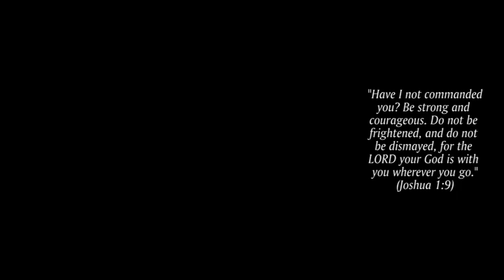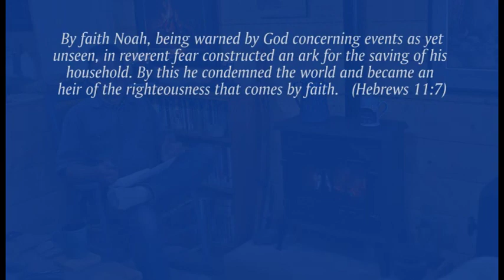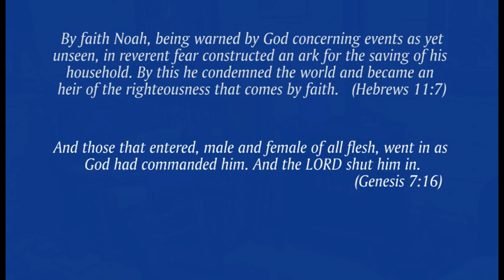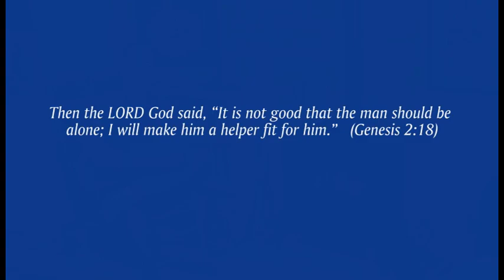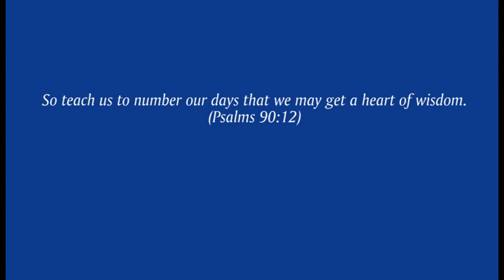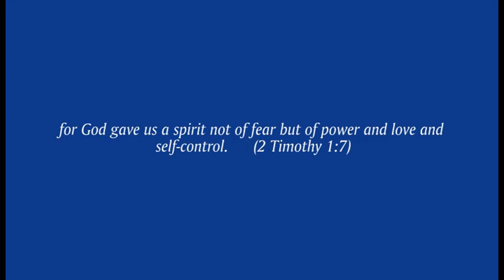Erick Sharing 0321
Some thoughts to share with my True Life family on the eve of our first Sunday not being able to meet together.